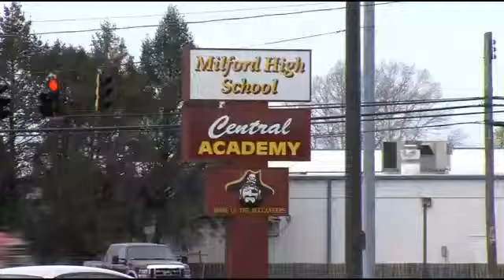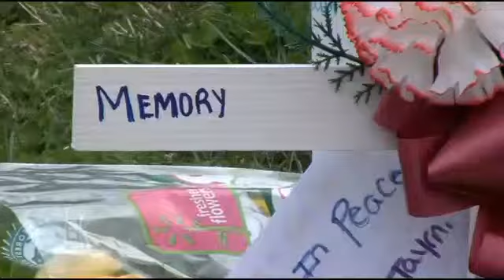School Community Mourns Principal's Death